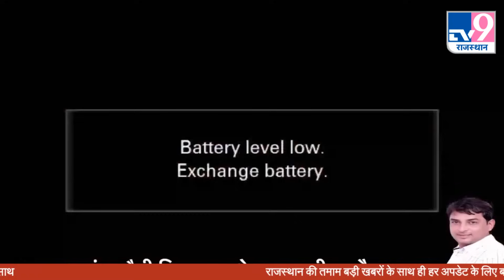Naresh Meena Nomination: Sachin Pilot समर्थक Naresh Meena के नामांकन के लिए सड़कों पर उतरा हुजूम!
Naresh Meena Nomination: Sachin Pilot समर्थक Naresh Meena के नामांकन के लिए सड़कों पर उतरा हुजूम! TV9Rajasthan